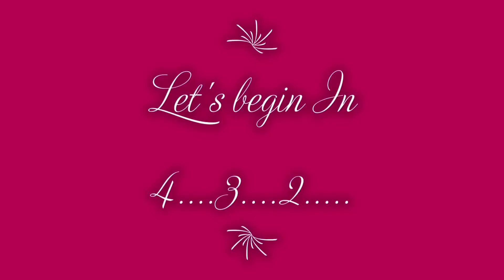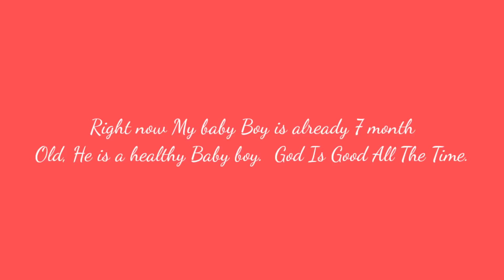GIVING BIRTH USING EPIDURAL | Diaper change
Using Epidural is Huge Help for us because it helps a lot to removed the pain but think about the consequences, If you are watching on this Video then you know what's going on. I was planning not to request Epidural I did try my best to fight the pain but when I reach the almost 5CM my husband started telling me to get an Epidural because he can't handle seeing me in Pain. so the nurse and doctor prepared My Epidural and when I got it oh. it's just like 1 snap in your finger i started getting feeling better, No pain but A lot of sleeping and that can cause to slow down to Open My Cervix. Honestly I did labor for 38 hours and I'm telling you, It is not fun at all but those Moments I will never forget at all because of those I already Holding my son. He is my Life.